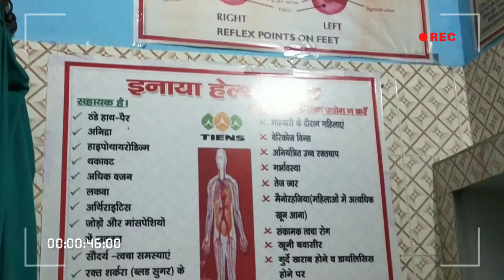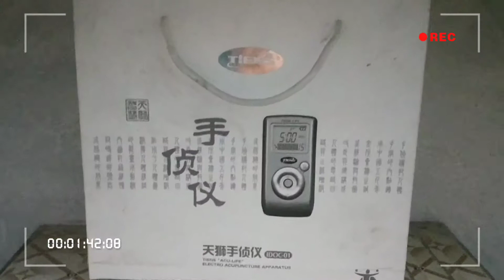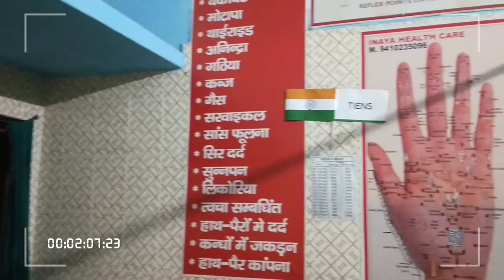Inaya Health Care | Tiens Demo Centre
Inaya Health Care | Tiens Demo Centre in Aligarh
Contact at
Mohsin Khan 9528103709